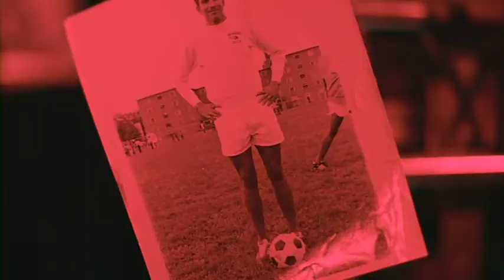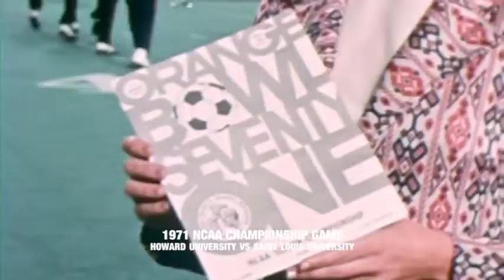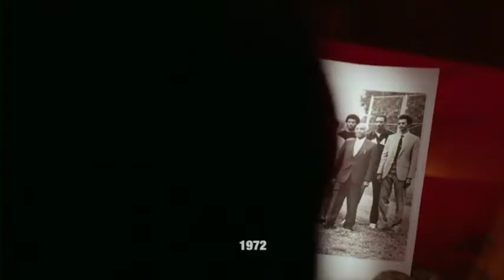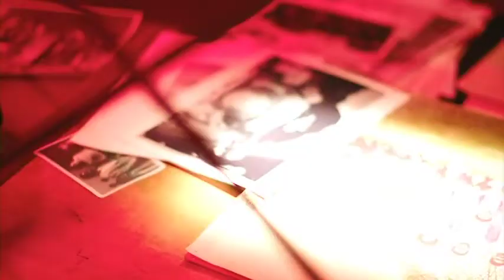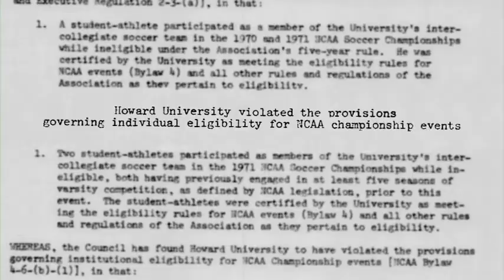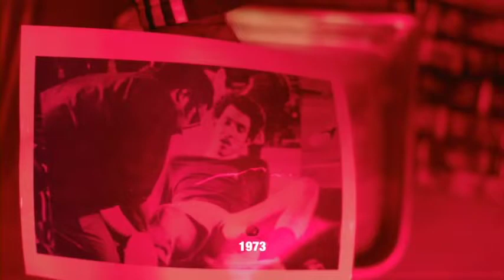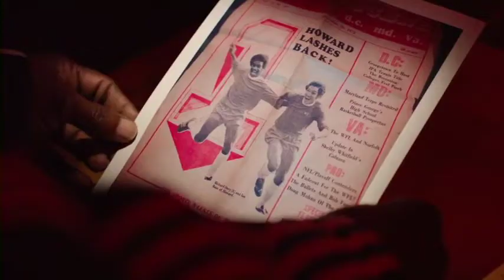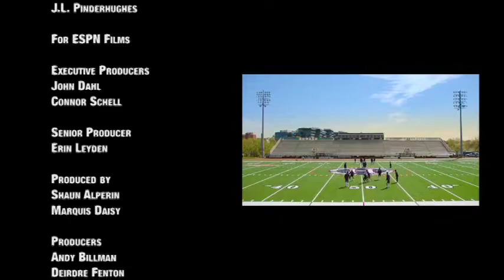ESPN Film's "Redemption Song" (Producer's Cut)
Howard University won two national championships in soccer in the early 1970s -- one in 1971 and another in 1974. But the championship in '71 was vacated after the NCAA accused Howard of using ineligible players. Coached by young Trinidadian Lincoln Phillips, Howard held firm that they won their championship fair and square, and vowed to reclaim the title they felt was rightfully theirs in the first place. Directed by Kenan K. Holley and produced by Howard alum Mark W. Wright, this film chronicles the rise and fall and rise again of Howard soccer, all within a four-year period.